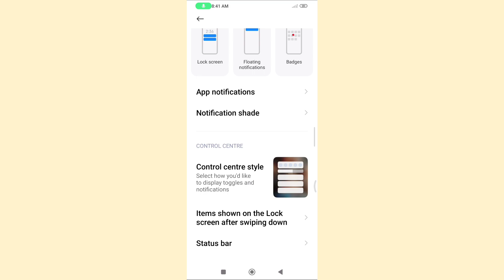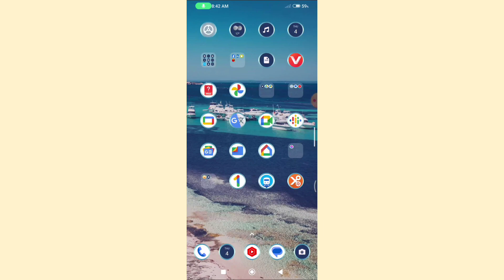How to Show Battery Percentage Setting In Redmi A2 Phone | Battery Percentage On Kaise Kare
How to Show Battery Percentage Setting In Redmi A2 Phone |

Battery Percentage On Kaise Kare |